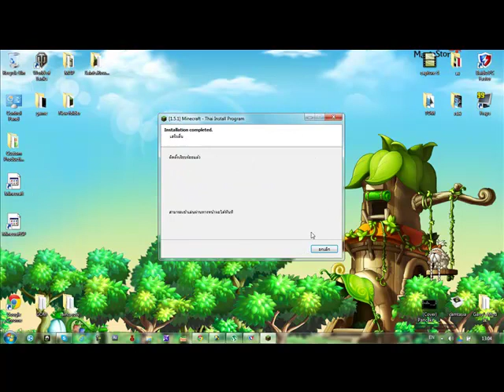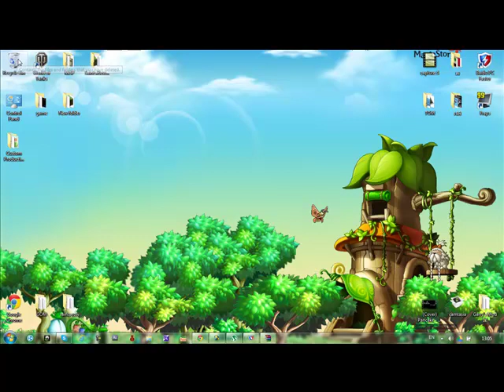เล่นminecraft 1.5.2 ไม่ได้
ใครต้องการที่จะเล่น minecarft 1.6.2 กับผมก็ทักมาในเฟสบุ๊คหรือข้างล่างได้เลยนะครับ
เเละใครที่มีการีน่านะครับ ก็แอดมาได้ ที่ RP.weetroc นะครับ อยากเป็นDJ ก็เข้ามาเลยห้องผม
facebook ของผม แอดมาได้จะคุยอะไรก็ได้ครับ